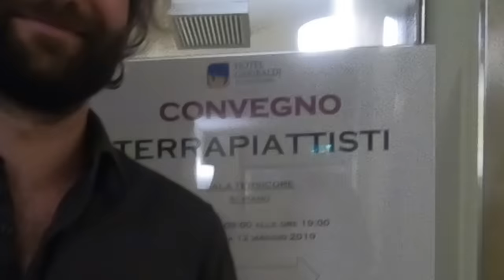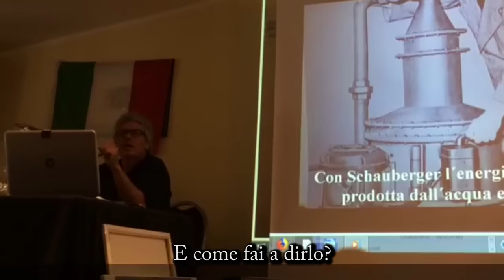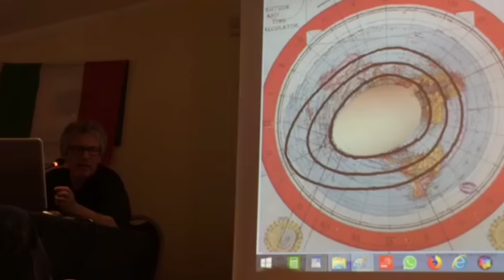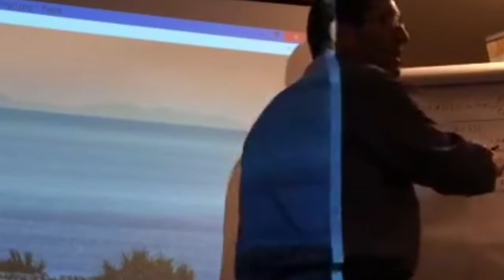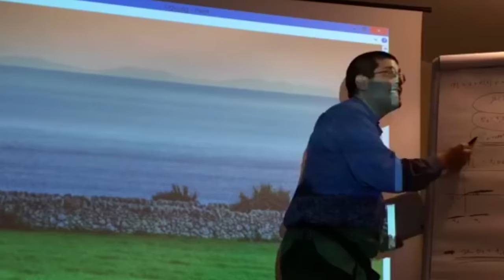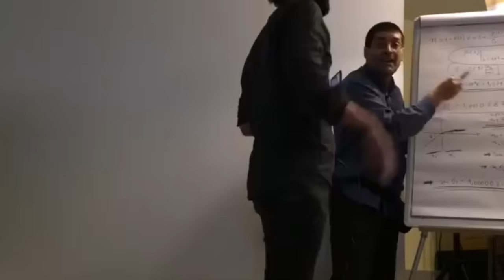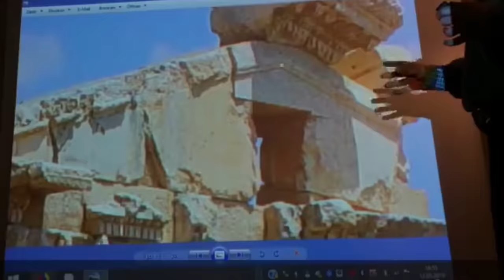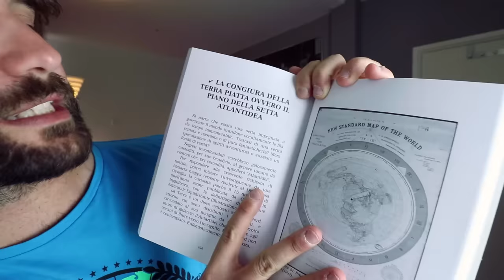mi sono imbucato al convegno Terrapiattista - DIARIO DI BORDO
Sono solo un troll tendenzioso che non ha studiato.

Qui trovate il mio libro: "Il genio non esiste e a volte è un idiota"

Unisciti alla ciurma:
1) Taverna - La Ciurma X di Barbascura X
2) Ponte di